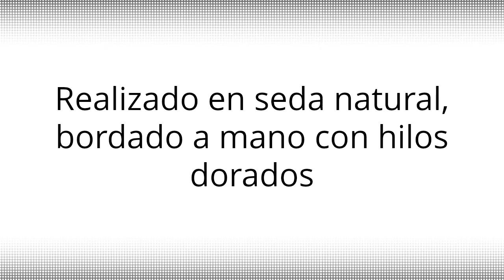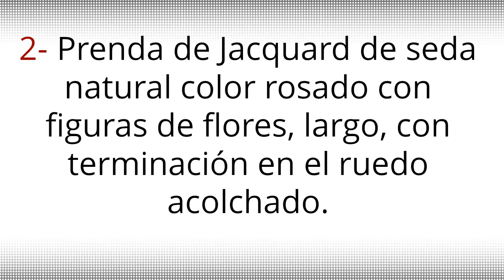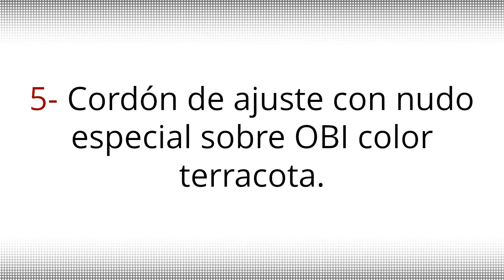ESPACIO24 | AlmaZenArte | Kimono Japonés de Gala de Mujer Años 50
Kimono japonés de gala, de mujer, años 50, usado una vez para casamiento. Completo, con la ropa interior y calzado tradicional.